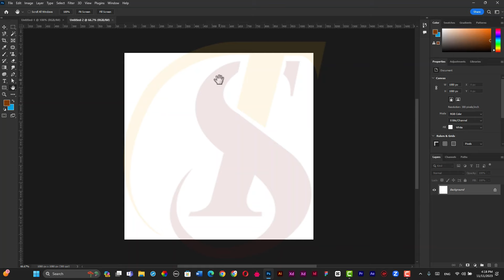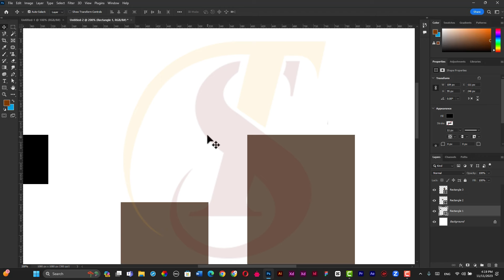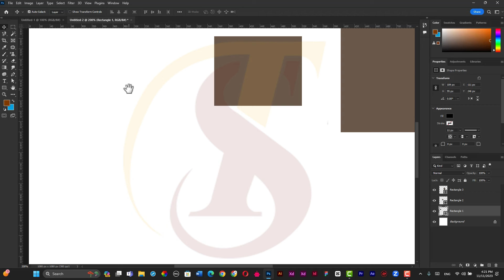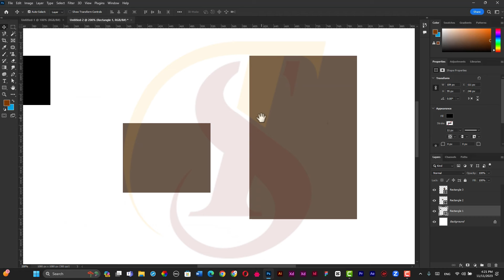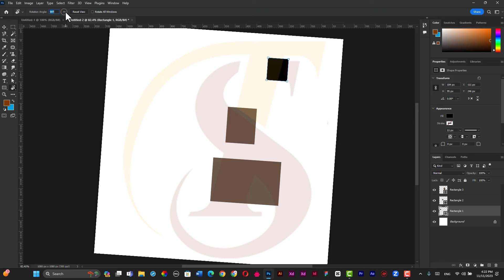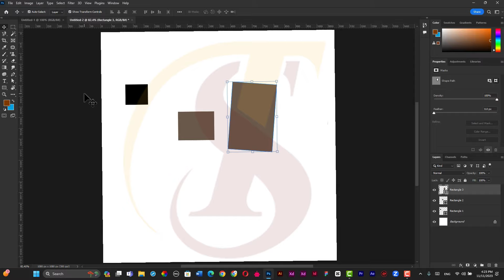Lecture 25 | Hand Tool & Rotate Tool in Photoshop | TechStep Sahiwal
Hand Tool & Rotate Tool  in Photoshop | Photoshop | TechStep Sahiwal